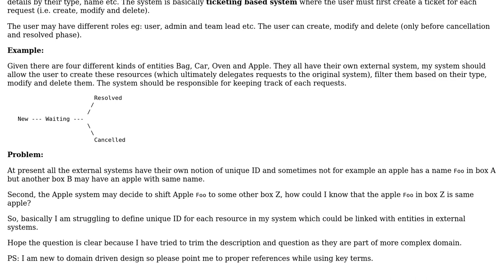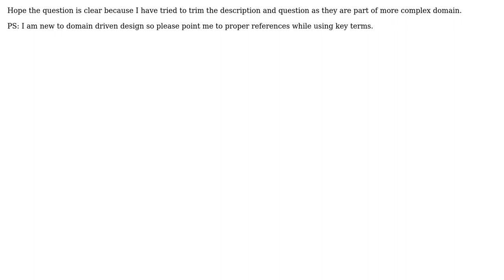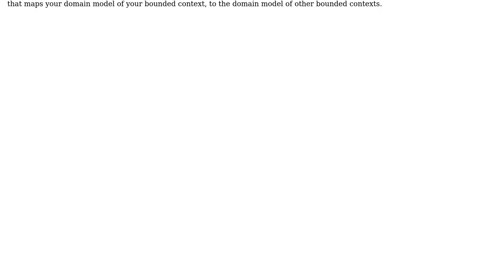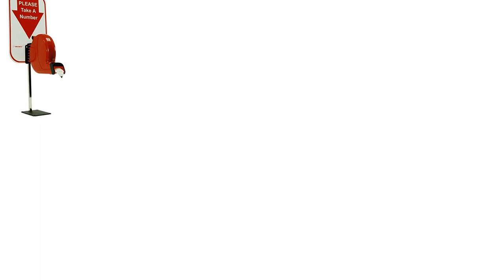Software Engineering: Maintaining unique id for a number of entities (2 Solutions!!)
Software Engineering: Maintaining unique id for a number of entities

With thanks & praise to God, and with thanks to the many people who have made this project possible! | Content (except music & images) licensed under CC BY-SA | Music | Images & others | With thanks to user CodeYogi user Christophe user candied_orange and the Stack Exchange Network Trademarks are property of their respective owners. You are responsible for your own actions.